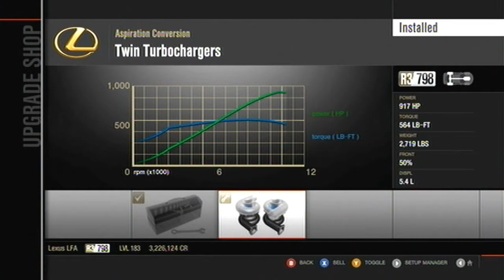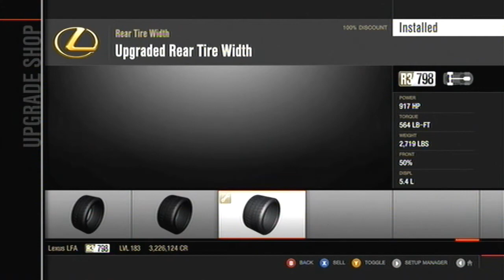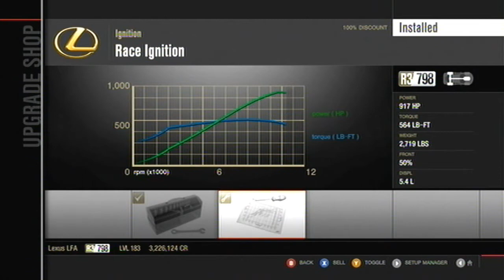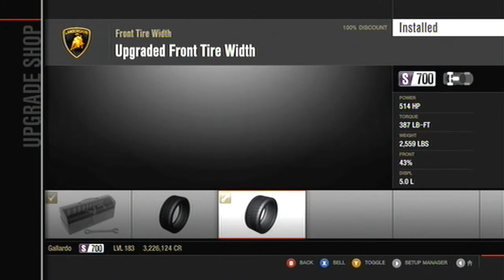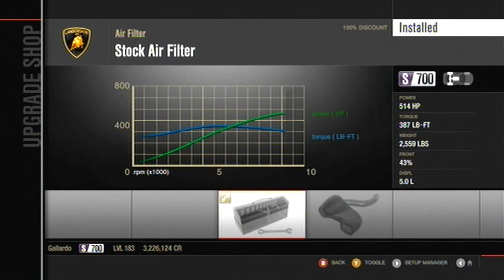Forza Motorsport 4 - Build & Tune (R3 Lexus LFA & S Lambo Gallardo) 151st Video Special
Whats up everybody!! Heres my 151st Video on Youtube. Going to be doing two builds and two tunes, 1 on the Lexus LFA and the other on the Lamborghini Gallardo. The LFA will be in R3 Class and the Gallardo will be for S Class.

Intro: RavenProDesign

Give the video a Thumbs Up to let me know! Comments are always welcome. The feedback really helps! Thanks! =)

Assists

ABS: OFF
STEERING: NORMAL
STABILITY: OFF
TRACTION: OFF
MANUAL W/CLUTCH
SUGGESTED LINE: NONE
SIMULATION

Take care!!
Da78Gemini

IGNORE

--TAGS--
'Forza 4''da24gemini''GeminiGaming''1080p''FM4''Forza' Motorsport 4''720p''race cars''Turn 10''Xbox 360''da78gemini''gameplay''Top Gear''race''speedhunters''paint''howto''custom''speed''art''painting''classic''1980''group b group rally''Rallye''design''designs''layer''layers''livery''Gemini Tuning Garage'